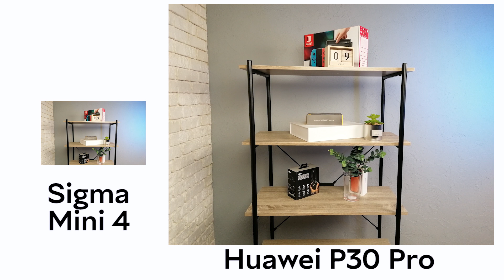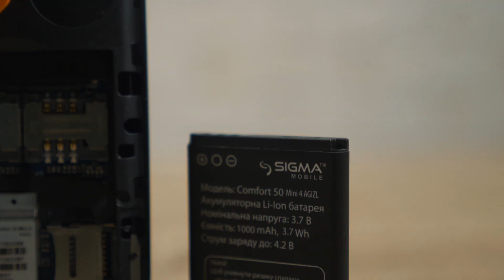Телефон для твоей бабушки за 10 долларов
Что происходит в мире бабушкофонов? Что умеют и как сейчас выглядят кнопочные телефоны? В этом видео Ника покажет три модели кнопочных телефонов от самой дешёвой модели Sigma за 10 долларов до «лакшери» Nokia за 50 долларов.